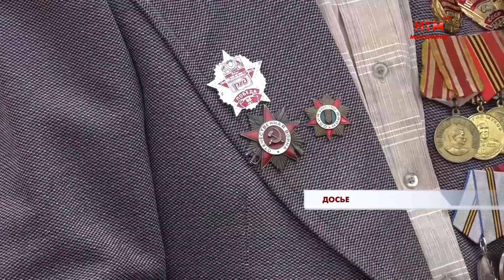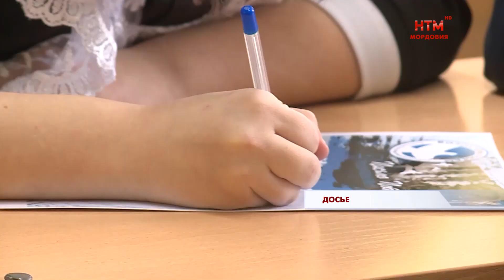Артём Здунов провёл совещание по подготовке к 9 мая.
Традиционные акции и забота о ветеранах, украшение города и благоустройство мемориалов - 10 апреля в Доме республики обсудили подготовку  к празднованию одного из самых значимых праздников в нашей стране — 9 мая. Возглавил совещание Артём Здунов.